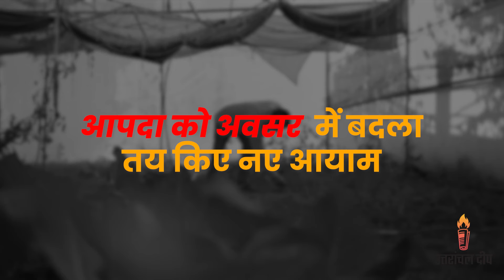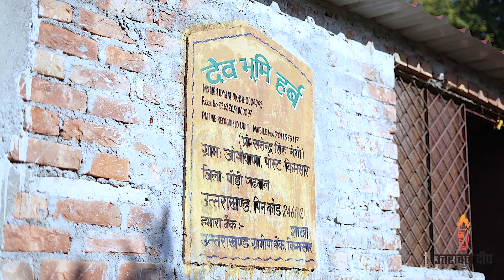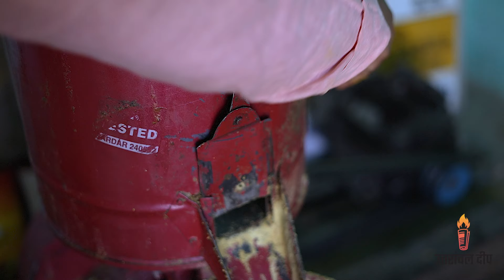सत्येन्द्र सिंह नेगी : आपदा को बदला अवसर में .......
From Paudi to Delhi and back again, Satyendra Singh's journey is the epitome of determination and resilience. 🏡💼

When the world hit pause, Satyendra refused to let his dreams fade away. He turned adversity into opportunity and built his own business from the ground up. 👨‍🔧🚀

Satyendra Singh's story is proof that going back can actually be a step forward. 🔄💪 Let his inspiring journey serve as a shining example of reverse migration done right!

Join us in celebrating this unsung hero who defied the odds and showed us that home truly is where the heart (and business) thrives. ❤️🏠